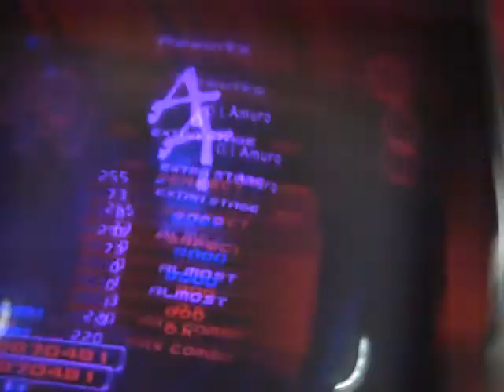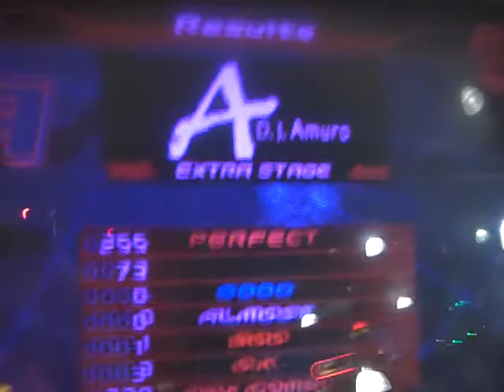Xephiroth - A - (Extra Stage) - Bar/No Bar - A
Shoutout goes to WeatherVixon09 :)